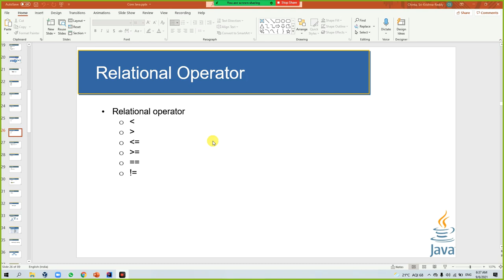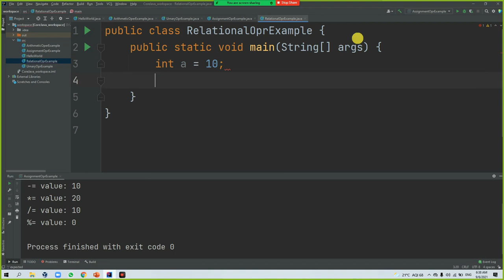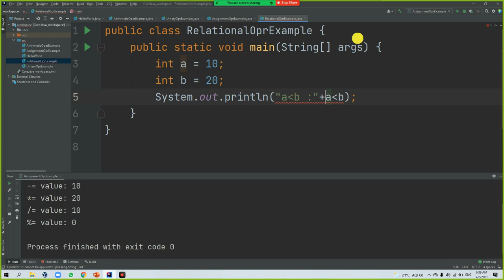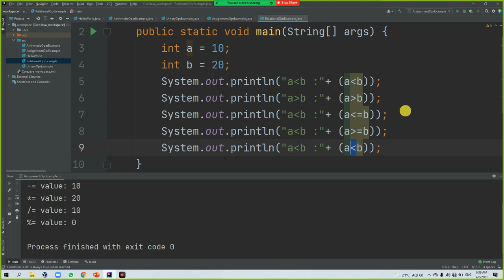#11 - A2A LEARNER || Relational Operators in Java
Relational Operators in Java